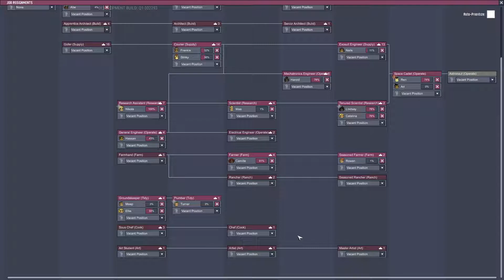Oxygen Not Included - Quality of Life - Let's Play # 32